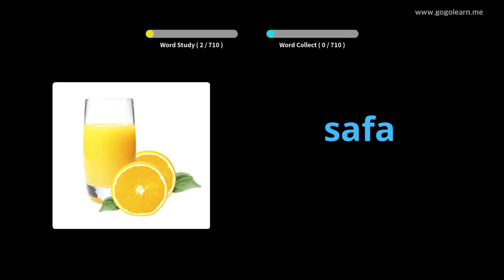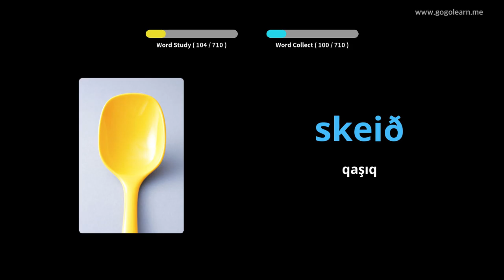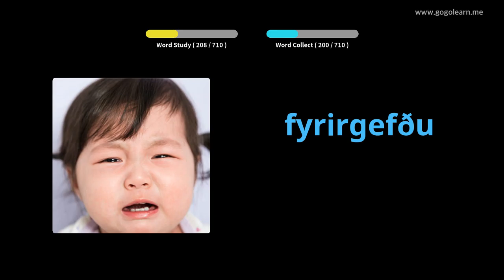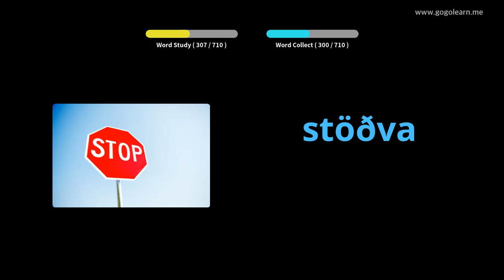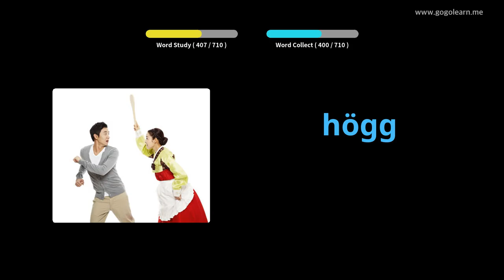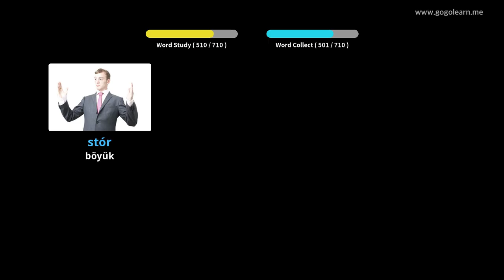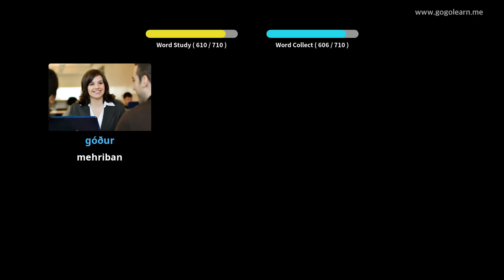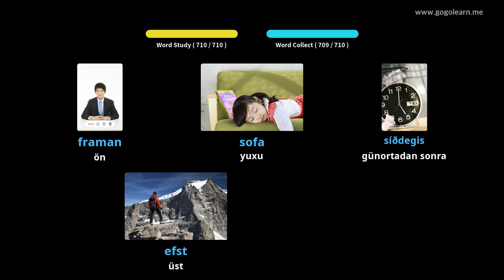İsland lüğət lüğəti | Golearn